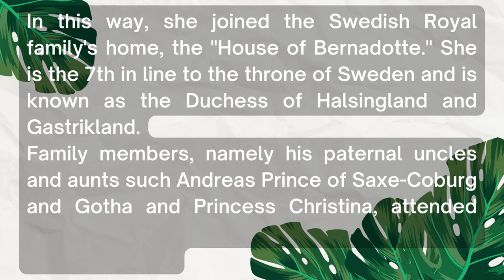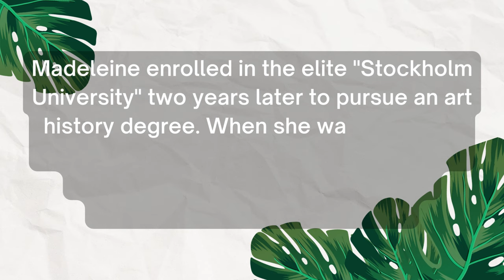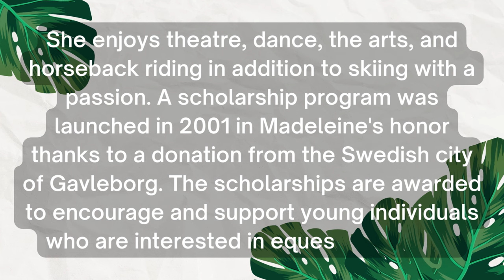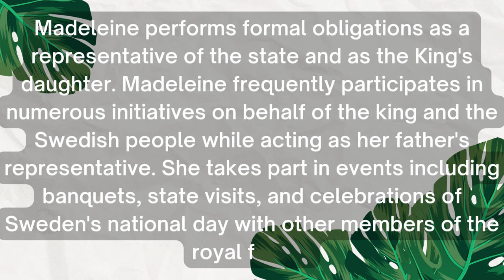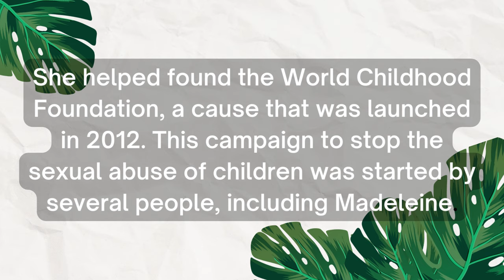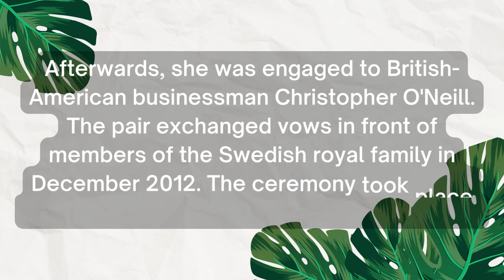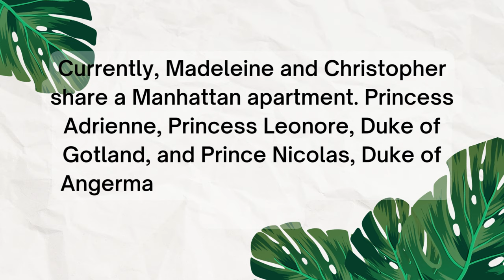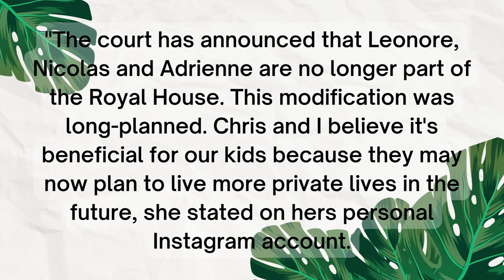Princess Madeleine Of Sweden Is One Of The Most Beautiful Royals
One of the rare members of the royal family that is well-known for things other than being born into the monarchy is Madeleine. Despite the fact that Madeleine is widely regarded as a gorgeous woman, the princess has repeatedly shown that she is much more than simply a pretty face. Madeleine has a degree in fine arts and has a deep understanding of difficult areas like law and psychology.